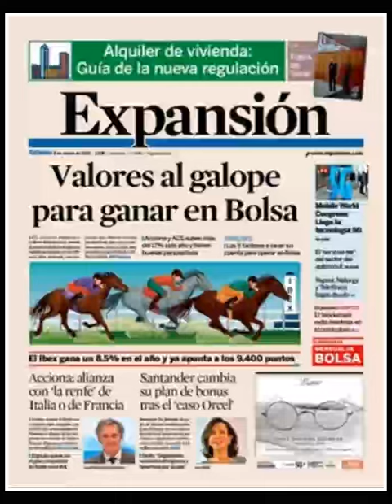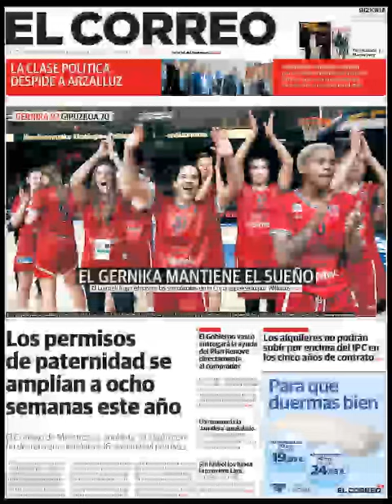Noticias Sábado 2 Marzo 2019 Principales Portadas Titulares Diarios Periódicos España Spain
Principales Titulares de Noticias en Portadas Diarios Periódicos Españoles del Sábado 2 de Marzo de 2019 ¿Que le Parecio este día?